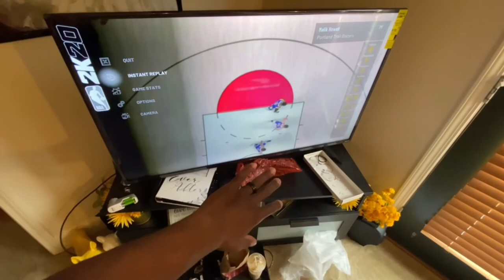Our New Living Room Set Is Finally Here ❗️❗️❗️❗️❗️❗️❗️❗️❗️❗️❗️❗️❗️❗️❗️